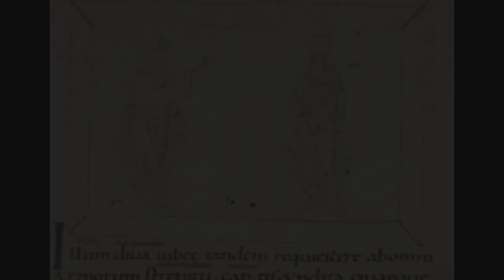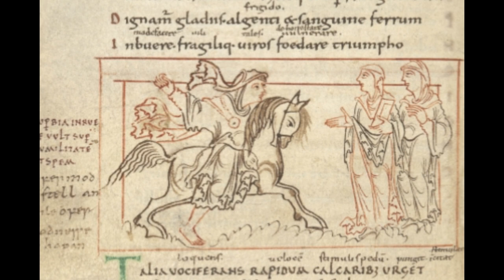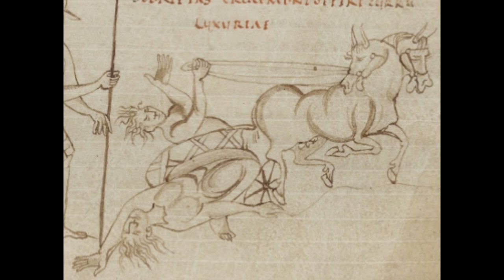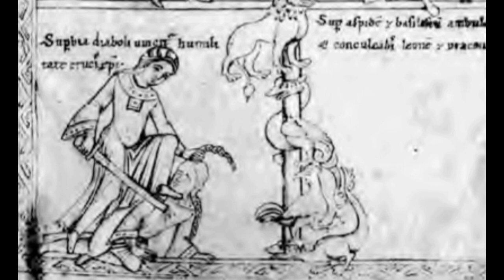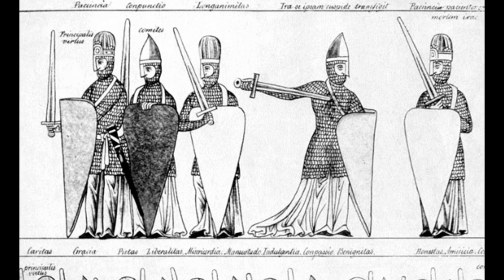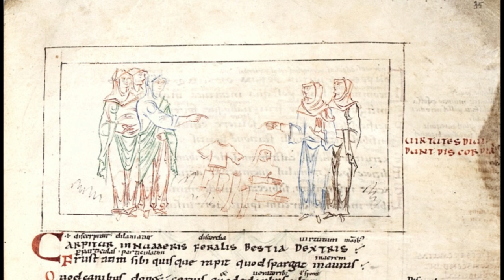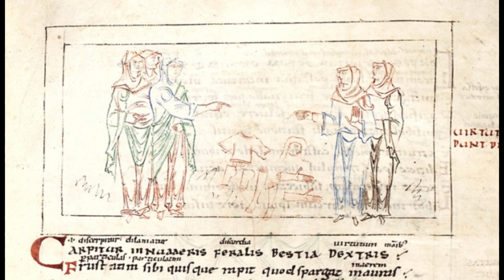Psychomachia | Aurelius Prudentis Clemens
Psychomachia
By Aurelius Prudentis Clemens
5th century AD

Narrated by Annie Babcock
Images by Various Artists Including: Wylie Beckert, Jean Eugene Buland, Jean Frncois Millet, and Benvenuto Cellini
Music by Micheal Ghelfi (Medieval Siege Battle), Evenstar (Howard Shore), Hymn Of The Worlds (Cirque du Soleil)